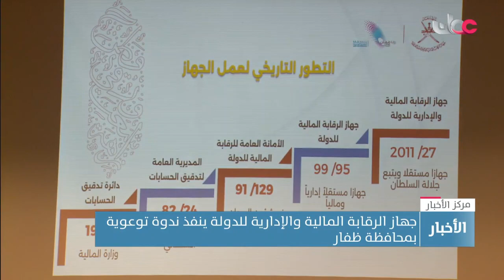جهاز الرقابة المالية والإدارية للدولة ينفذ ندوة توعوية بمحافظة ظفار